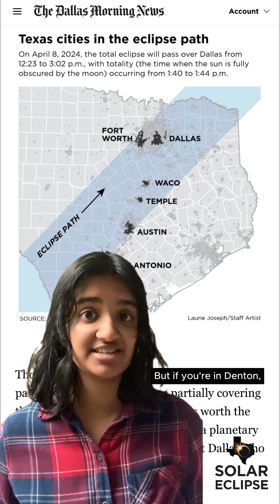What is the path of totality for April’s solar eclipse?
On April 8, 2024, a total solar eclipse will sweep across North America. Most of the Dallas-Fort Worth area is in the path of totality, giving residents the once-in-a-lifetime opportunity to watch the moon block the sun for just under four minutes. for everything you need to know.